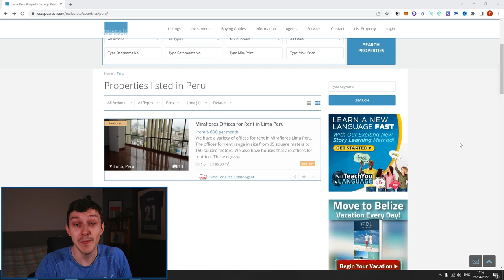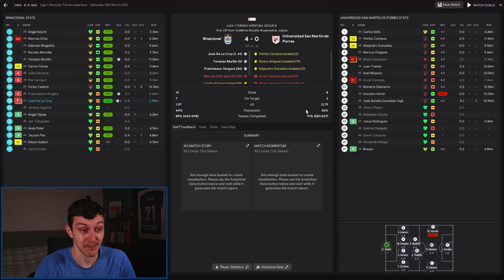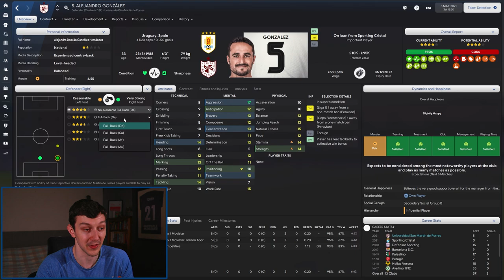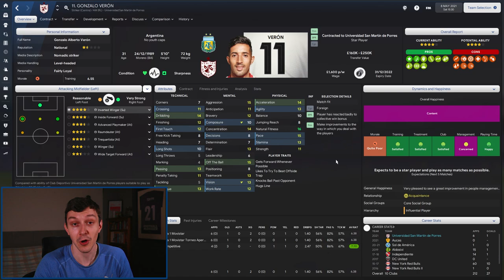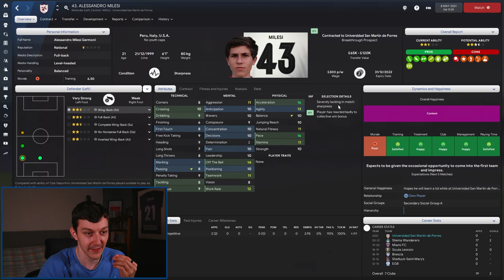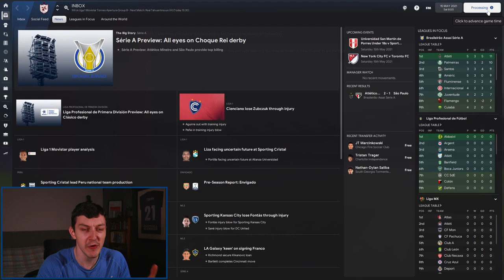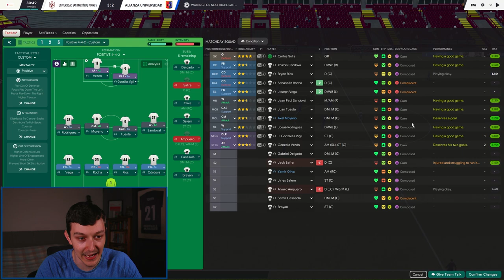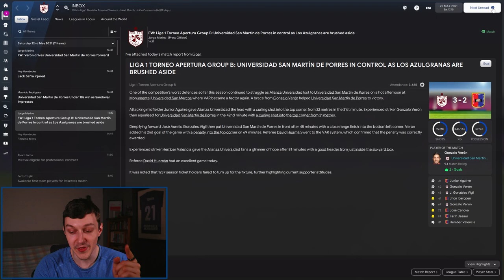BRAND NEW TACTICS | Vamos To The Top | FM22 | Part 3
Welcome to TomFM! In today's Football Manager 2022 video Vamos to the Top continues as we look to use some brand new tactics to try and turn our fortunes around!